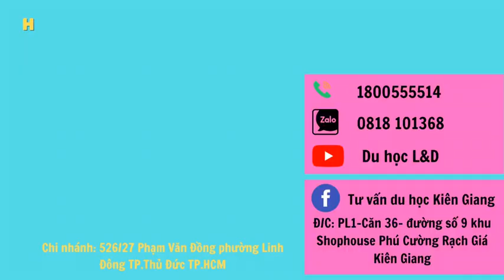Phần 1: Lắng nghe Ms Divine Lacuna Đại diện trườg Niagara College giải đáp mọi thắc mắc về việc học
Lắng nghe Ms.Divine Lacuna- Đại diện trường Niagara College giải đáp mọi thắc mắc về việc học tại trường Niagara College (Phần1)